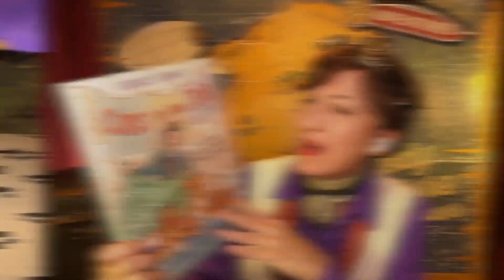Summer Reading Week 6: Creepy Crawlies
What’s bugging you? I hope it’s not the creeping, crawling, climbing, flying critters we’ll be featuring this week when we explore the fascinating world of insects and arachnids. Find all this fun stuff in your "Missions" in ReadSquared!